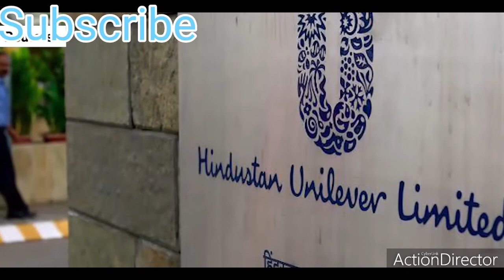EFFECTS OF COVID-19 IN HINDUSTAN UNILEVER COMPANY|INDIA UPDATES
Hindustan Unilever Limited (HUL) is the Indian subsidiary of Unilever which is a British-Dutch multinational company. It is headquartered in Mumbai, India.[3] Its products include foods, beverages, cleaning agents, personal care products, water purifiers and Fast-moving consumer goods.

HUL was established in 1933 as Lever Brothers of United Kingdom and following a merger of constituent groups in 1956, it was renamed 'Hindustan Lever Limited'. The company was renamed in June 2007 as 'Hindustan Unilever Limited'.[4]

As of 2019 Hindustan Unilever's portfolio had 35 product brands in 20 categories. The company has 18,000 employees and clocked sales of ₹34,619 crores in FY2017–18.[3]

In December 2018, HUL announced its acquisition of GlaxoSmithkline's India business for $3.8 billion in an all equity merger deal with a 1:4.39 ratio.[5][6] However the integration of GSK's 3,800 employees remained uncertain as HUL stated there was no clause for retention of employees in the deal.[6] In January 2019, HUL said that it expects to complete the merger with GlaxoSmithKline Consumer Healthcare (GSKCH India) this year.